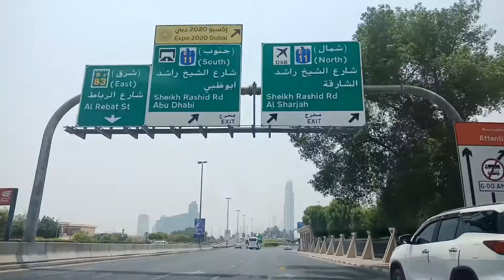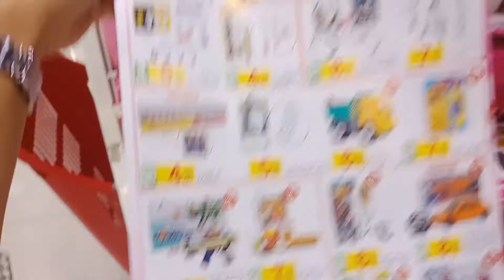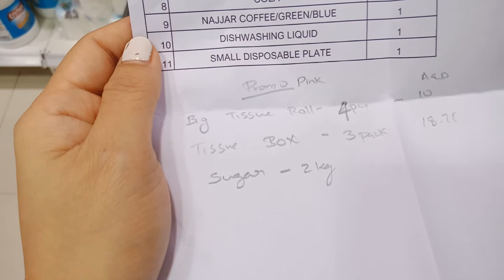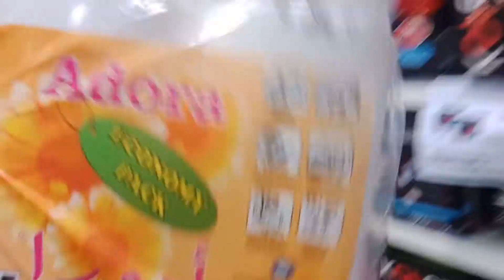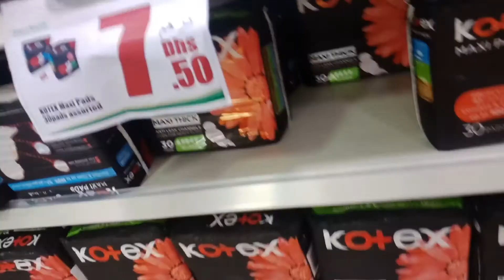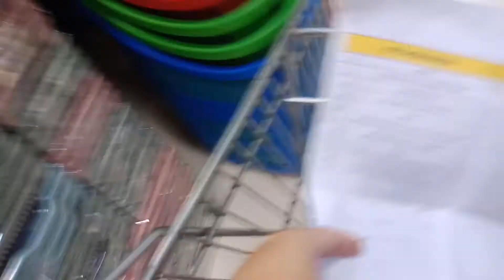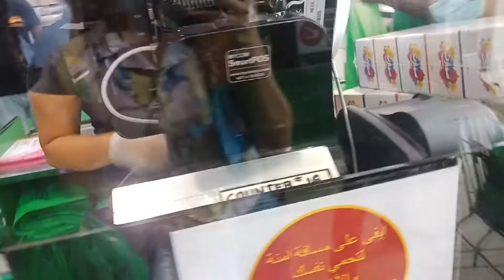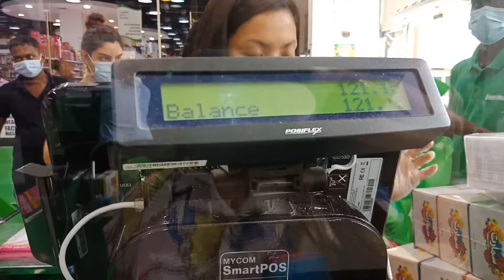OFFICE SUPPLIES* 100 DIRHAMS BUDGET | Javelen Kat